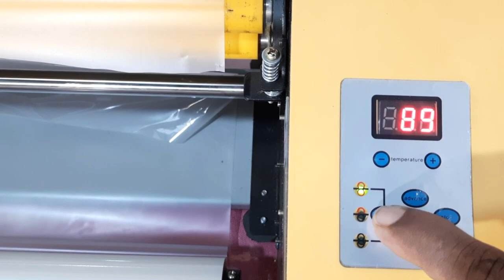Roll Laminating Machine (Sinhala) රෝල් ලැමිනේටින් මැෂින් RM-358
Roll Laminating Machine RM-358 Hot roll laminator, laminating machine thermal laminator.
Model: RM-358, Preheat time: 3min,  Working speed: 110 cm/min, 5 pcs/min (A4 paper), 2.5 pcs/min (A3 paper), Laminating size: Max. width 33 cm (13") (A3+ paper), Unlimited length, Voltage and Frequency: Only 220 V / 50 Hz, Power: 800W, Temperature: 0~180  °C , (film covering 80  °C  to 160 °C , plastic 110 °C  ~ 180 °C ), Lamination thickness: less than 4mm of paper, laser transparent adhesive, other covering materials, Weight: 10.5kg, Size: 605 x 290 x 320mm,

Main role
 1. to make the surface really waterproof
 2. isolation of oxygen to delay the fading of oxidation factors
 3. retroperitoneum stain resistant, surface washable
 4. reduce the printing surface scraping
 Laminate documents quickly and achieve free results with this thermal Roll Laminating Machine. Featuring a compact design, and the latest technology, the Roller Laminater makes it easy to load film and eliminate mistakes. Also, the Roll Laminating Machine 12.5” 330mm is the best option for Offices, Schools and Print Shops to give an excellent finishing for: Business Cards , Letters , Cards ,Envelopes, Documents, Flyers, Photos.  It is important to decide between a hot and cold lamination based on the finish and material in use.
Manufacturer/Factory

Main Products: Paper Cutting Machine Paper Guillotine, Laminating Machine Laminator Laminating Film, Glue Binding Machine, Comb Binding Machine Comb Ring, Wire Binding Machine Double Wire, Paper Folding Machine Folder, Paper Creasing Machine Creaser, PVC Binding Cover PP Binding Cover Paper Cover, Slide Binder Sets File Folder, Yada Enterprise Artter
Ooze MDI Lamo A4 White Lamination Machine
MDI Lemo A3 Portable 13 Inch Lamination Machine
MDI Lamo-A4 9.05 Inch Lamination Machine
GBC Fusion Plus 6000L Black A3 Laminator
MDI Lemo A3 13 Inch Lamination Machine, VMS LM Classic 17 inch Lamination Machine, Swingline GBC Inspire Lamination Machine, GMP MR 12 PQ1 Lamination Machine, Dubaria 8302A-4 Lamination Machine, Dubaria 328A-3 20 Inch Lamination Machine, Dubaria 330ID 12 Inch Lamination Machine,  VMS LM Deluxe 12.60 inch Lamination Machine,  Excelam Eco12 Hot and Cold 13 Inch Lamination Machine, Bambalio LAM-006 Lamination Machine, GreenLam GL 320 Lamination Machine, Jaimini JDSLM330 A3 Lamination Machine,